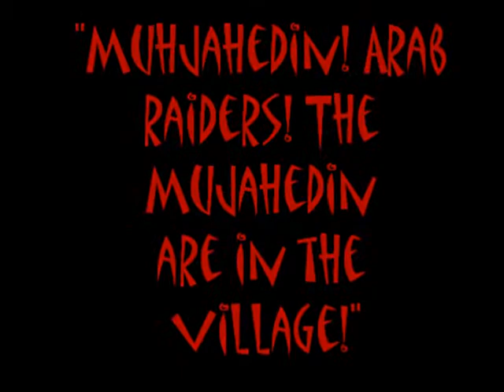Slave trailer by Mende Nazer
Maria Cote and Rita Haney